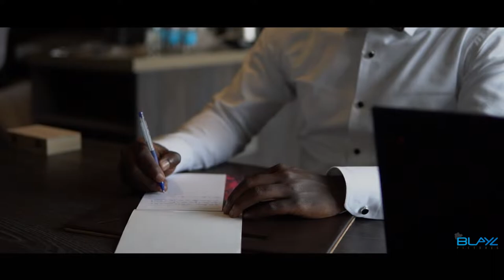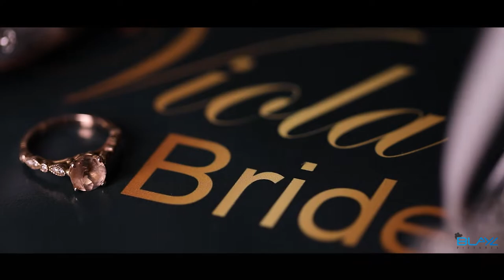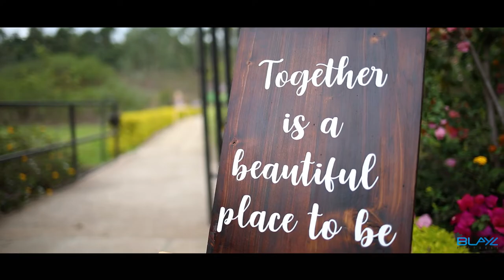Kenyan Weddings. Jerry and Viola Wedding Highlights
Congratulations to Jerry ❤️ Viola.
May your marriage be blessed and fruitful.

Groom @j_aruah
Bride @violacha

Photography @okakafelix
Videography @blayzpictures_
Brides Makeup @sunshinebalogun
Brides Hair @crownedbyronnie
Bridal Robe @robesandblingsbyakokomali
Bridal Gown @ogakemosomi
Bridesmaids Makeup @msshakke
Bridesmaids Hair @crownedbyronnie
Brides Evening Dress @fashionnova
Bridesmaids Dresses @azazieofficial
Bridesmaids Gowns @eventstarters
Wedding Ceremony & Reception @tamarindtreeke
Decor @luxeallureevents
Cake @karamel_cakes_ke
KV Design & Live Streaming @babakendi
MC @mauriceanguka